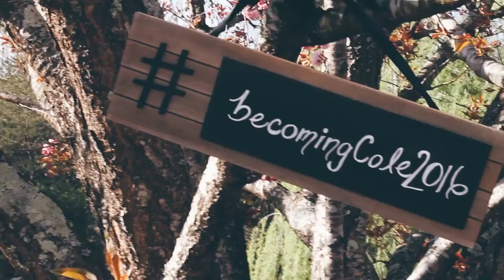Helen and Josh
4/9/16

Gods Teeth - Another Language
Resolution - Matt Corby